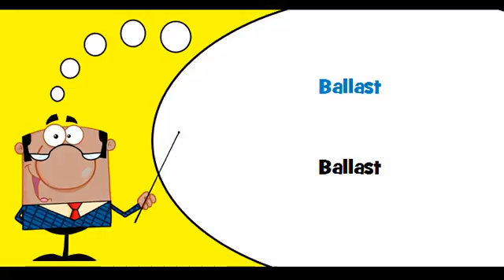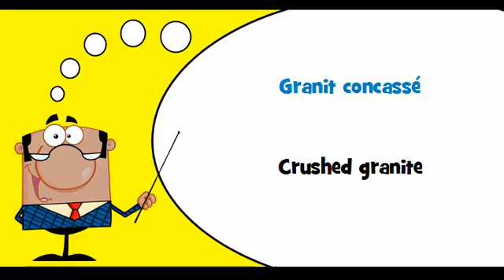VOCABULAIRE FRANÇAIS ANGLAIS # Thème = Sable et argile